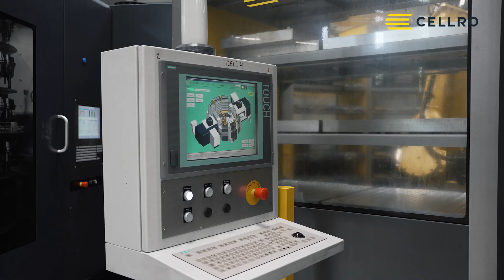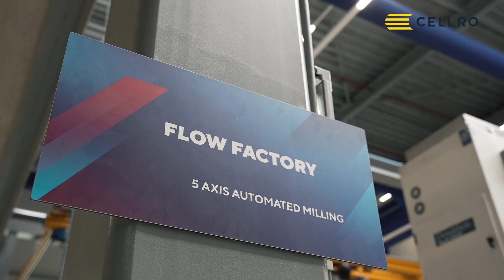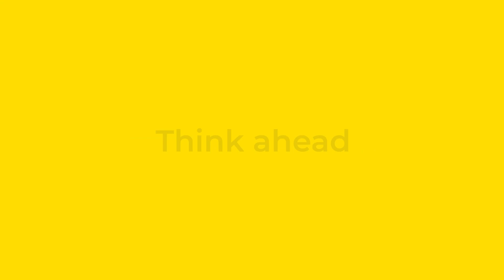Zo zijn 16 CNC-machines geautomatiseerd bij KMWE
KMWE maakt o.a. onderdelen voor de vliegtuig, semicon, en medische industrie. De CNC productie van KMWE is met 8 Cellro robotcellen inmiddels vergaand geautomatiseerd.

Aan Cellro gaf KMWE een exclusief kijkje in de keuken. Zie onder andere:

- Hoe KMWE streeft naar continue productie
- Hoeveel verschillende producten KMWE maakt op 1 Cellro robotcel
- Waarom er altijd 2 CNC-machines aan 1 Cellro robotcel staan